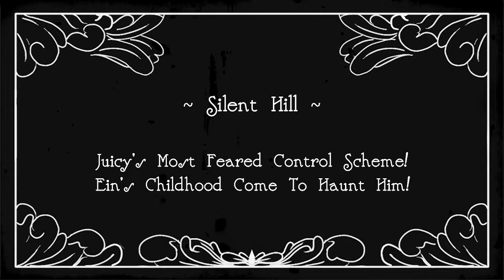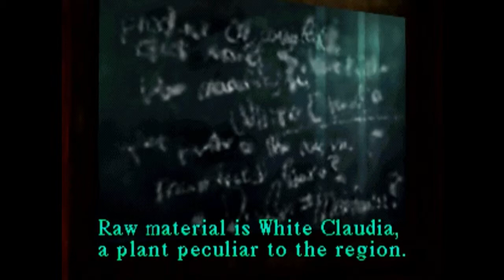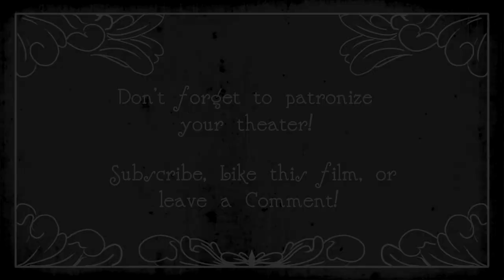Let's Play Silent Hill - E7: Flauros? Flautas? - Balcony Bros